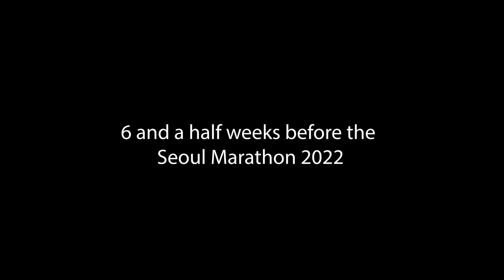Joan Chelimo - Speed Work - Marathon Preparation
Joan Chelimo is the 13th fastest female of all time over the Half Marathon (65:04) and has her sights set on lowering her Marathon personal best of 2:20:57 at the Seoul Marathon on April 17th.

Joan shared a speed workout of hers 6.5 weeks before the Seoul Marathon consisting of 14.6km (9 miles) worth of intervals on the track.

The workout: 3*1600m, 4*1200m, 5*1000m with 2min recovery between all intervals and sets.

Timecodes:
00:00 - Intro, Drills Warm Up + Adidas Gear Check
09:45 - The Workout
21:02 - Post Workout Chat

Need help with your training? Hundreds of runners are preparing for their events using our Elite Training Plans. These carefully curated plans are filled with training ideas, motivational quotes and a specific training schedule to follow for the 5km, 10km, Half Marathon and Marathon.